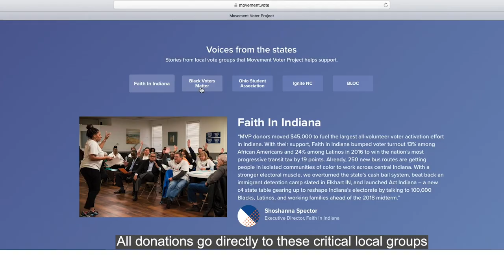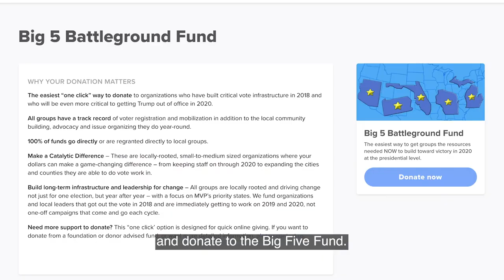Martin Sheen talks about MVP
Martin Sheen discusses why he supports the work of grassroots local organizing heroes helping their communities register and vote and how Movement Voter Project supports this work across the country. Video by Brave New Films.